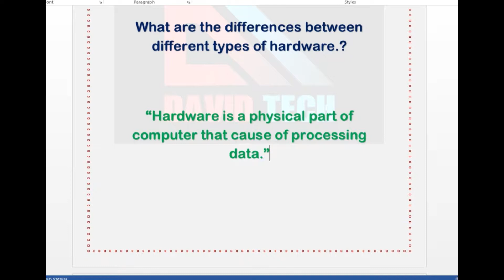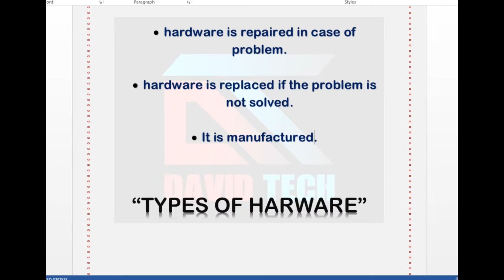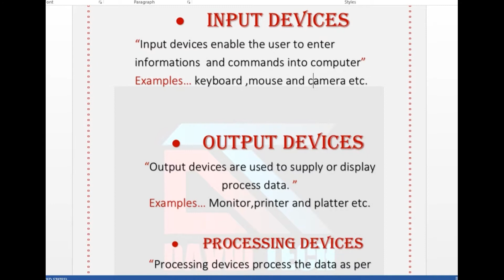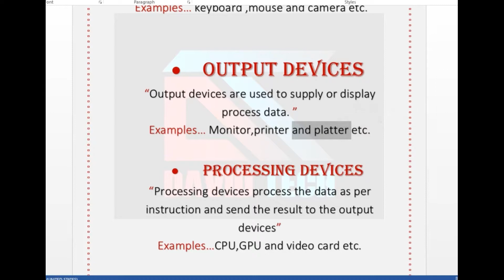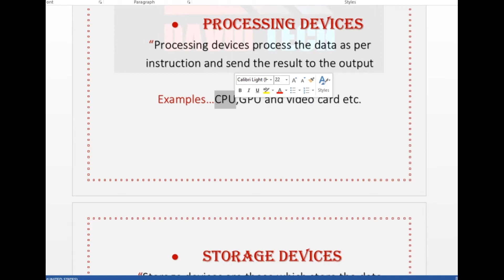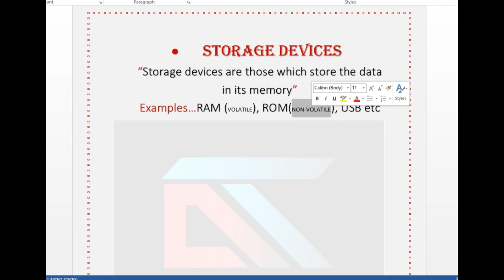What is hardware and its types in urdu ,english and hindi.?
what is input devices, output devices , processing and storage devices.?